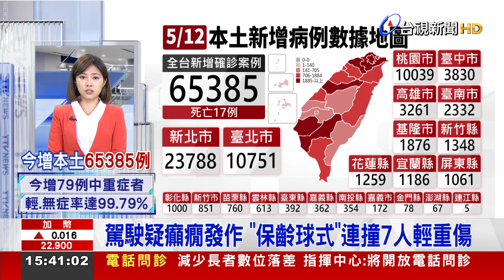駕駛疑癲癇發作保齡球式連撞7人輕重傷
桃園龍潭，有轎車駕駛，疑似癲癇發作，衝撞前方等候轉彎的小客車後，繼續滑行，沿路碰撞路邊13部汽機車，造成路邊7人輕重傷，其中還有一名婦人送醫時沒有生命跡象。